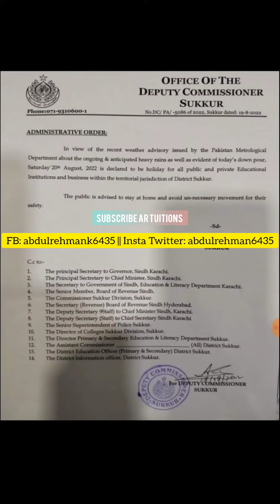Sindh govt announcement tomorrow Public holiday or not? - Kal Karachi main chutti Hogi? - rain sindh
ncoc today meeting,ncoc school closed News,ncoc educational institution closed News,shafqat mehmood press conference,Murad raas press conference,educational institution closed News